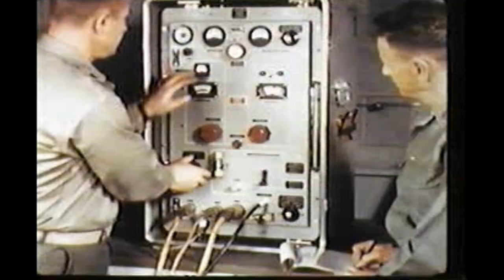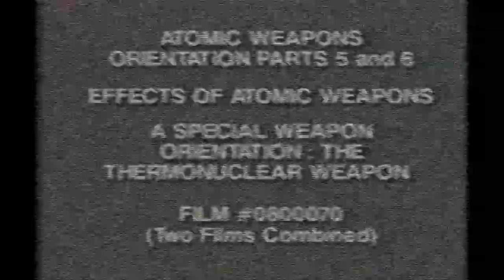Atomic Weapons Orientation Part Three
This video shows U.S. stockpiles nuclear weapons up to 1961. The stockpile includes early airdrop fission weapons, Mark (Mk)-3, Mk-4, Mk-5, Mk-6, Mk-6/18, Mk-7, Mk-8, Mk-12, and Mark-9, the artillery atomic projectile.

0800069 - Atomic Weapons Orientation Part Three - Special Weapons Orientation: Weapons Family; Atomic Weapons Orientation Part Four - Atomic Weapons Support Operations - 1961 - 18:54 - Black&White and Color - Two Films on One Video

Atomic Weapons Orientation Part Three - Special Weapons Orientation: Weapons Family - 6:32 - This video shows U.S. stockpiles nuclear weapons up to 1961. The stockpile includes early airdrop fission weapons, Mark (Mk)-3, Mk-4, Mk-5, Mk-6, Mk-6/18, Mk-7, Mk-8, Mk-12, and Mark-9, the artillery atomic projectile. A live test of the Mk-9 fired from a 280mm cannon is shown. This was the 15-kiloton GRABLE test conducted on May 25, 1953, as part of Operation Upshot-Knothole.

Atomic Weapons Orientation Part Four - Atomic Weapons Support Operations - 12:22 - The special contributions of nuclear weapons technicians are featured in this video. They inspected, maintained, modified and modernized nuclear weapons at various storage and operation field sites. The video shows training conducted at the Defense Atomic Support Agency's nuclear weapons school in Albuquerque and the U.S. Air Force's weapons school at Lowry Air Force Base in Colorado. Technicians are shown conducting "fire test set" inspections on all branches of the armed services.

The narrator explains that the storage, maintenance, inspection and modification of nuclear weapons is part of the "mine to stockpile sequence." Also, the video shows that the technicians are a vital part of the "stockpile to target sequence" as they prepare weapons for shipment, load weapons onto strike aircraft, and maintain and modify weapons at forward field sites.

Footage is shown of weapons being loaded on a B-52 and a smaller attack aircraft. The narrator explains that the major function of a technician was to "make the weapon ready for the day when by Presidential decree, nuclear weapons would be sent out on intercontinental bombers, tactical aircraft, missiles, and carrier-deployed aircraft to the target areas."